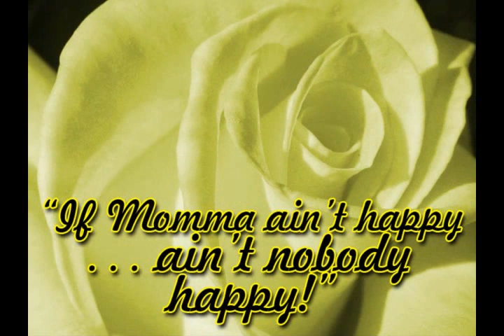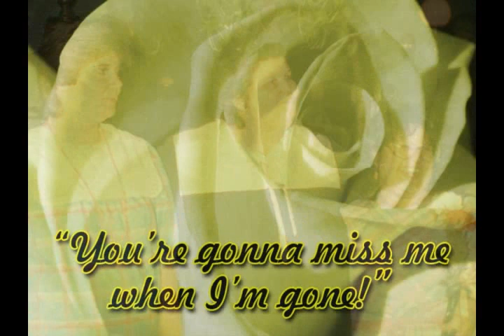Dannie Stowe Memorial Video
Dannie Stowe, Ginger's mom. May 1, 1937 - February 6, 2007